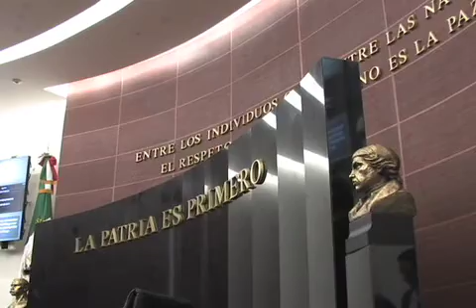Ante la Comisión Permanente rindió protesta el Embajador en Trinidad y Tobago